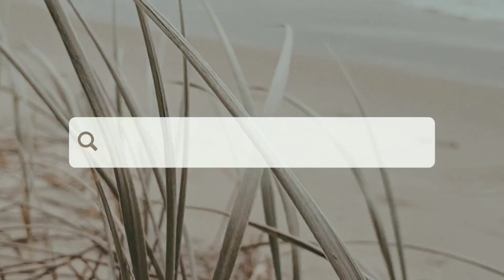Motive Burn | New platform | Be the part of MOTIVE BURN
This video is about new website of Motive Burn.

You can see updates and posts.